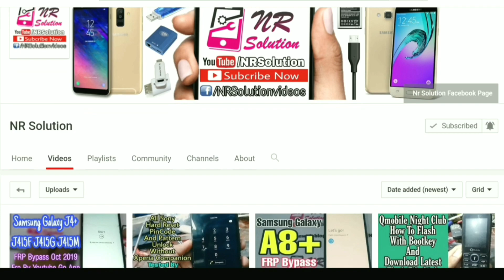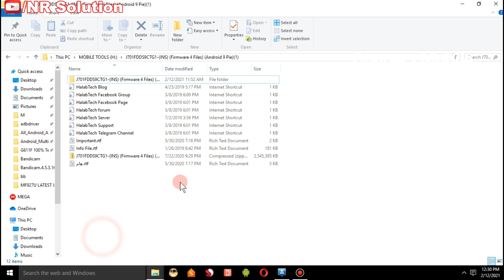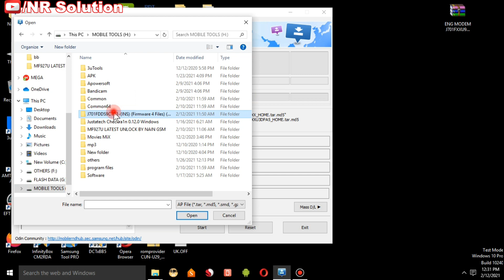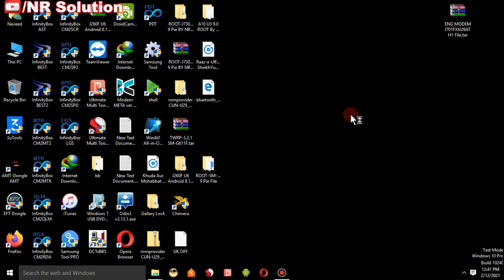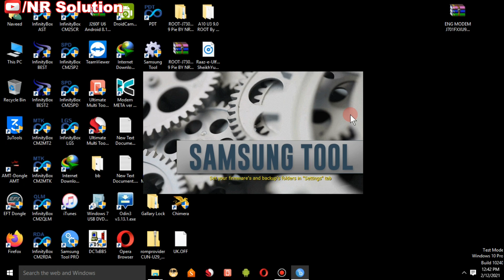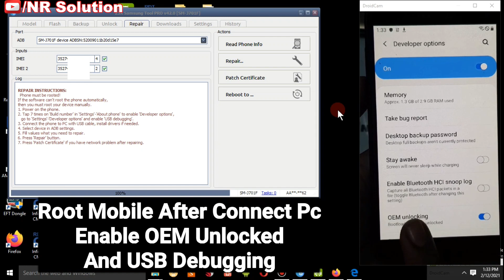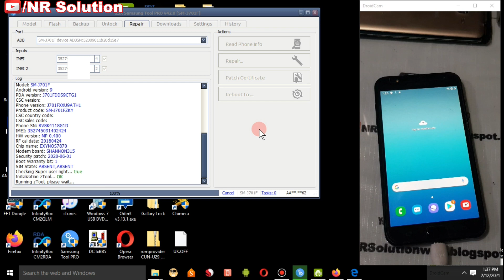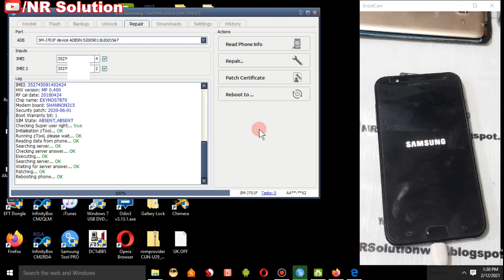Samsung J7 Core/Nxt J701F Imei Repair U9 By Z3X BOX FiX Method Not Supported Use Another Method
DISCLAMER:
NR Solution YouTube Channel was implemented by the developer of this
Video for repair (original IMEI restore) purposes only!
Any legal manipulations with IMEl (change original IMEI) are done at users
own responsibility.
NR Solution developer does not take responsibility for any misuse

Today I Have Solved Imei Problem Samsung J7 Core/Nxt J701F Imei Repair U9 By Z3X FiX Method Not Supported Use Another Method
fix Method Not Supported Use Another Method
repair imei j7 core u9 done
imei repair samsung j7 core u9
repair jmei j701f u9
repair imei galaxy j701f u9
repair imei galaxy j400f
how to repair imei samsung mobile by z3x
network repair samsung mobile by z3x
repair imei z3x box
samsung j7 nxt repair imei z3x
j701f u9 repair imei by z3x
how to patch certificate repair z3x box
how to network repair z3x
how to  change imei samsung mobiles
how to signal repair samsung mobile
samsung j7 core network repair z3x
samsung j701f u9 patch certificate repair z3x box